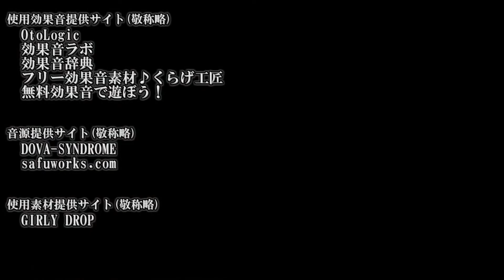ただひたすらに自由なポケットモンスターバイオレット#06【Switch】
どうも、ポケモンエンジョイ勢のそがです。
ジム戦のテラスタルの理解が当分できない私ですが許して。

★分かってなくても困らないルール
・モンスターボールでのみ捕獲(裏作業)
・全トレーナー撃破(裏作業)
　バトルはイベントまたは大一番の試合以外は基本カット
・手持ちポケモンのみニックネーム
　(候補にもつけるので、付いたら必ず手持ちになるとは限りません)

▼使用フォント提供サイト(敬称略)
8:51:22 pm の云々
デザインのブログ フロップデザインのゆるく創作する個人BLOG